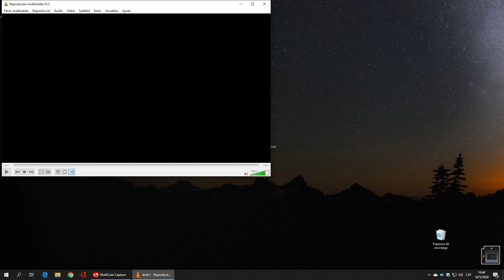Ball de la bola de Sabadell 2009